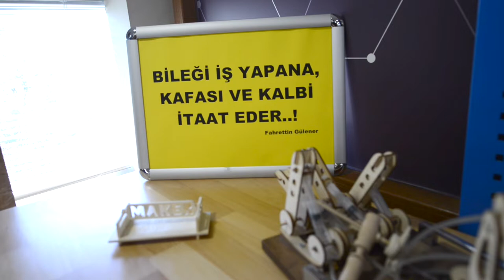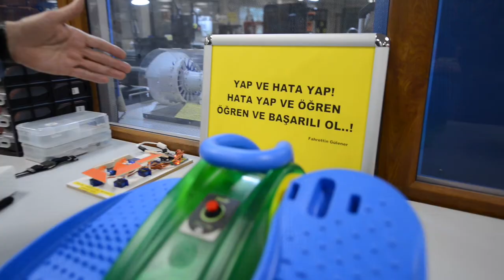Bir mesleki eğitim uygulama alanı hayali | Üret Var Ol | Sn. Fahrettin Gülener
Ermetal Teknolojik Eğitimler Vakfı Başkanı Sn. Fahrettin Gülener bey ile Mesleki ve Teknik Eğitimde uygulama alanlarının önemini konuştuk.
Dijital dönüşüm sonucu ortaya çıkan yeni teknolojileri her yaştan insanın verimli bir şekilde kullanması, üretim odaklı modeller geliştirerek üretimin teşvik edilmesi, mesleki ve teknik becerilerin geliştirilmesi konularını ve dahasını, “Üret Var Ol” serisinin bu haftaki konuğu olan Sn Fahrettin Gülener anlattı.